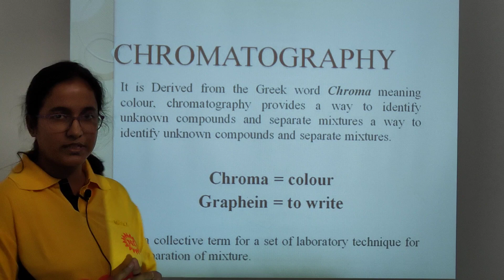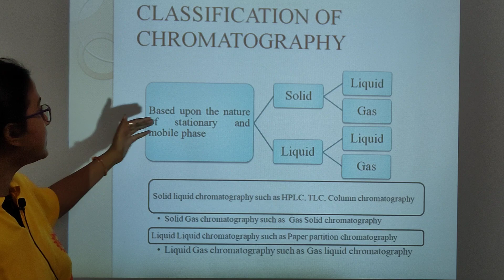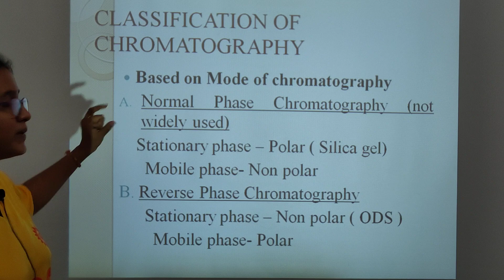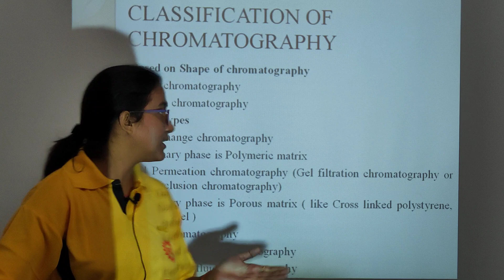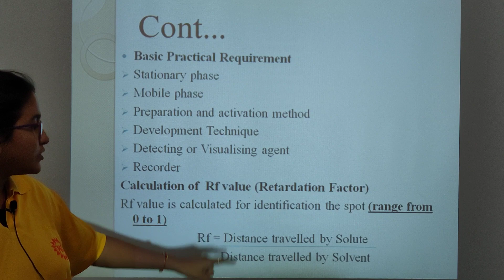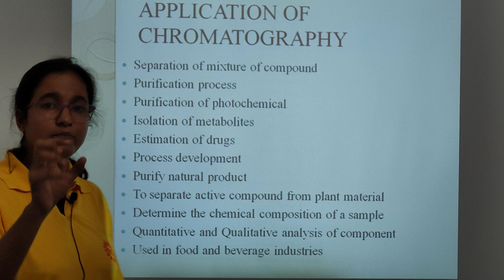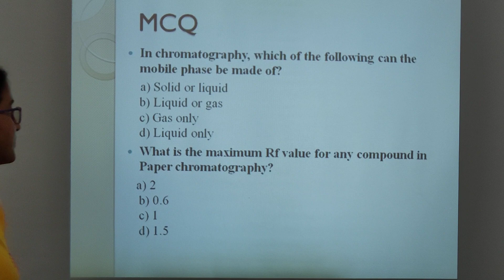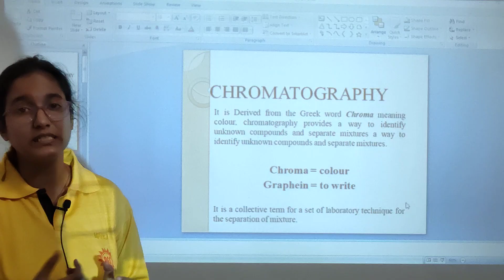Chromatography by Pragati Mam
A brief discussion about chromatography.